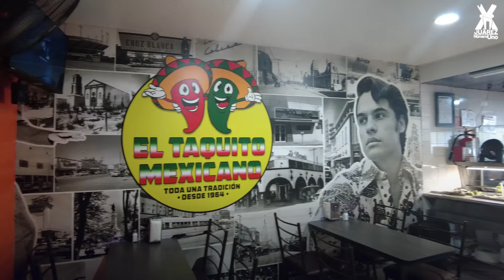El Taquito Mexicano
¿Los has probado? El Taquito Mexicano es la mejor opción cuando se trata de cumplir con un antojo muy nacional.